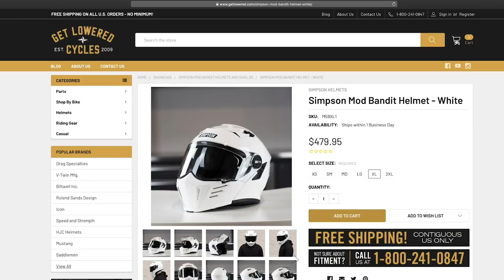Between2Wheels Podcast Ep.28 - Erik Buell's Fuell & EV Bike Specsheet Shootout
We introduce you to Fuell and we conduct our very own EV Bike Specsheet Shootout!